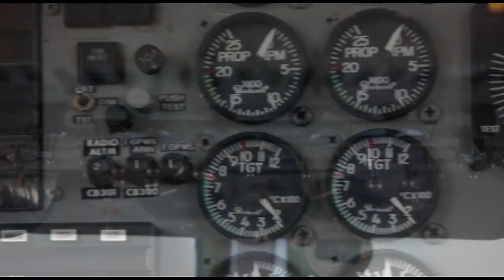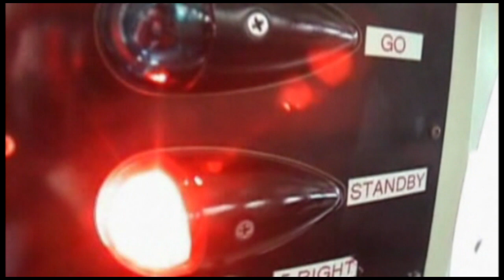Skydive Space Center-3/18/2023-David